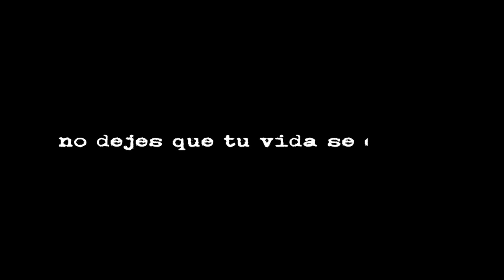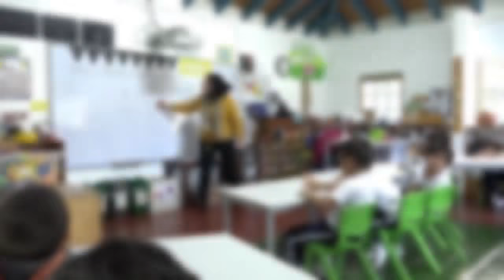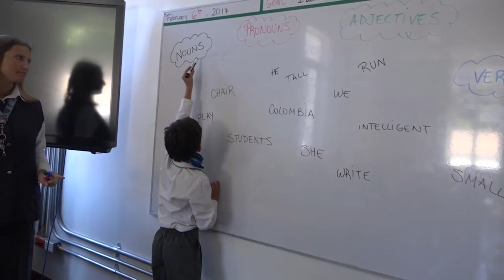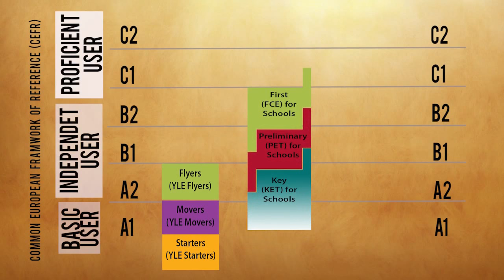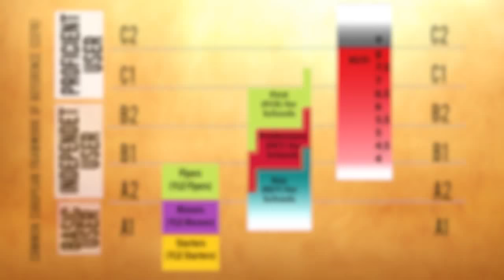Copa Tradición 2018-2